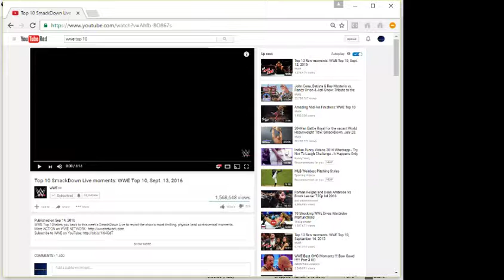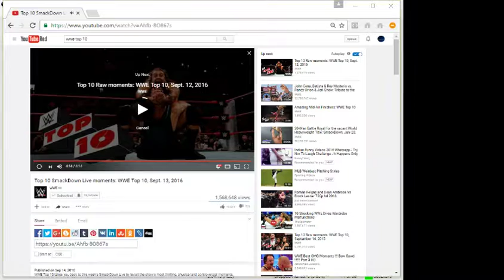Top 10 Smackdown Momments Sept 13 2016